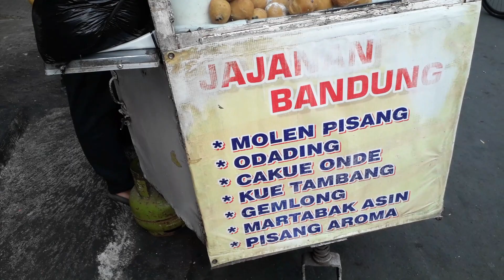JAJANAN BANDUNG JADUL• ONDE KETAN GEMBLONG KETAN• Mangkal Depan Cicaheum•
Jajanan Bandung Jadul.
Onde Ketan, Gemblong Ketan Item
Harganya 5000 Dapat 4 pc.
Depan Terminal Cicaheum.

Kuliner ini sudah puluhan taun, awalnya oleh bapaknya, dan sekarang dilanjutkan oleh ke 2 anaknya.

Mangkal di sebrang depan Terminal Bis Cicaheum, dekat dengan pangkalan ojeg jatihandap.

penjualan langsung

Tempat:
Sebrang Depan Terminal Cicaheum
sebelah pangkalan ojeg jatihandap

Mumtaz Chanel